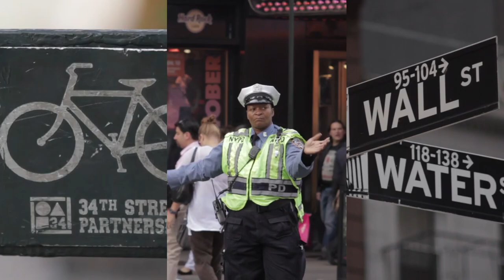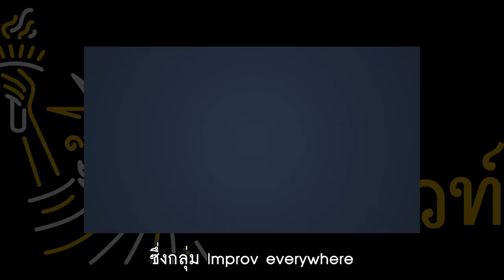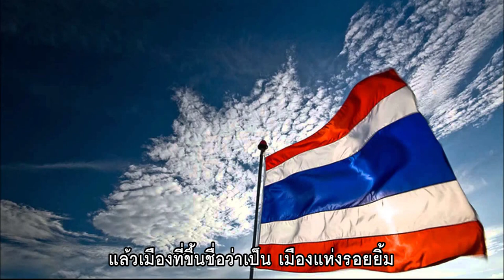ฝรั่งแกล้งคน ขึ้นรถไฟไม่ใส่กางเกง l อีเวนต์แปลกในนิวยอร์ก Ep.1/3 : Yakcute ยักษ์คิ้วท์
No pants subway ride อีกหนึ่งอีเวนต์ฮาๆของชาวนิวยอร์ก
ที่ใครจะไปเชื่อว่ามีผู้ร่วมถอดกางเกงนับ 4,000 คน
แถมทุกคนยังพร้อมใจเดินโทงเทงไปขึ้นรถไฟให้คนมองอีก

หมายเหตุ : เทปนี้ถ่ายทำเมื่อปี 2014

Instagram [KONG] : kongto